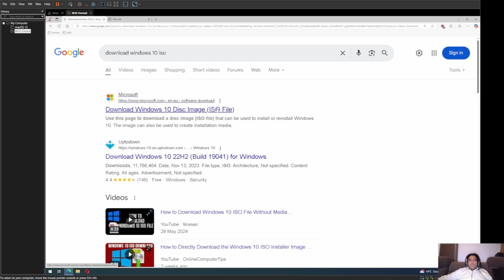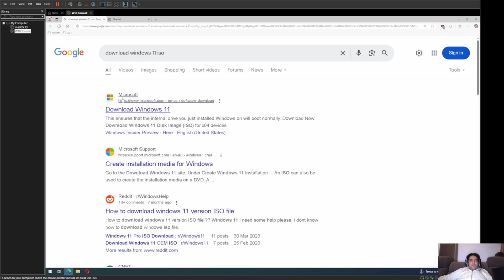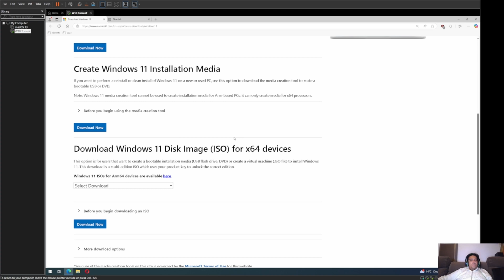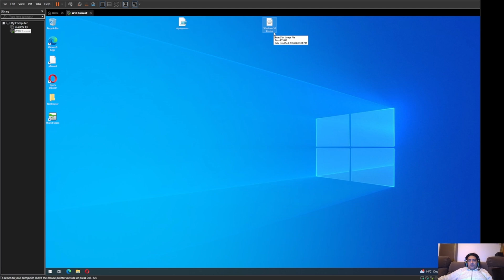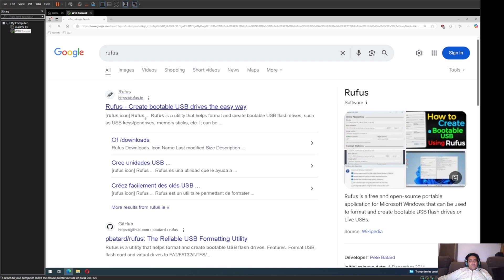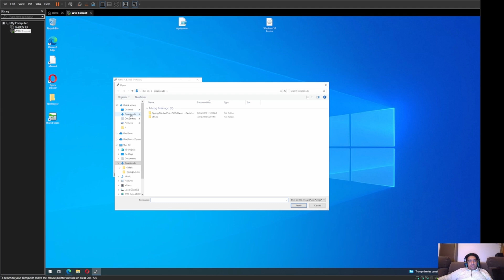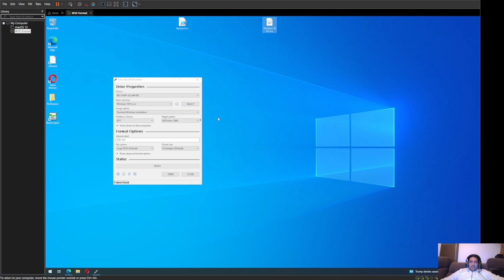Use Rufus to Create a Bootable USB for Windows 8 4 2025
Title: Use Rufus to Create a Bootable USB for Windows — 8-4-2025

In this quick and easy tutorial, I’ll show you how to use Rufus to create a bootable USB drive for installing Windows 10 or Windows 11. Whether you're setting up a new PC, reinstalling Windows, or creating a repair drive — Rufus makes it fast and simple.

What you’ll learn:

How to download Rufus

How to load a Windows ISO file

Which settings to use for BIOS or UEFI

How to start the bootable USB creation process

Perfect for IT beginners, students, and anyone building or repairing PCs!

Welcome to CyberSec Insights: Your Guide to Cybersecurity and Hacking Tricks!

Explore the fascinating world of cybersecurity with our comprehensive blog. Designed for everyone from beginners to seasoned professionals, we provide the latest security trends, hacking techniques, and practical tips to protect yourself and your organization. Our in-depth tutorials, expert advice, and real-world applications will enhance your skills and keep you ahead in the ever-evolving cyber landscape.

Join us on a journey to uncover the secrets of cybersecurity, empowering you with the tools and knowledge to secure the digital realm. Stay informed, stay safe!